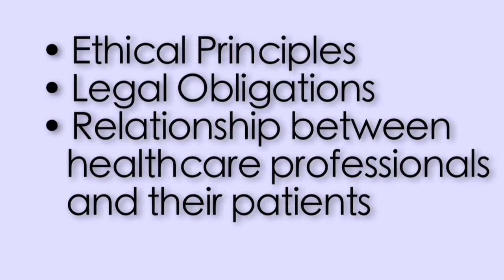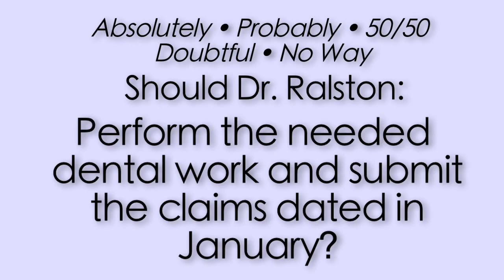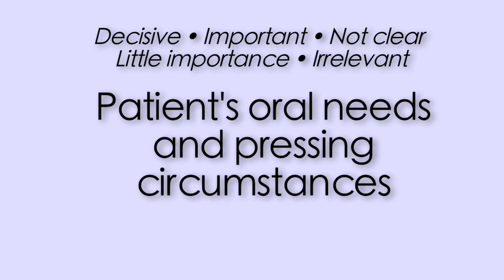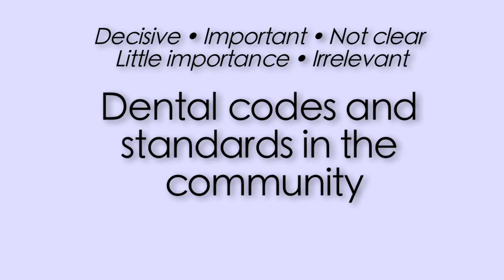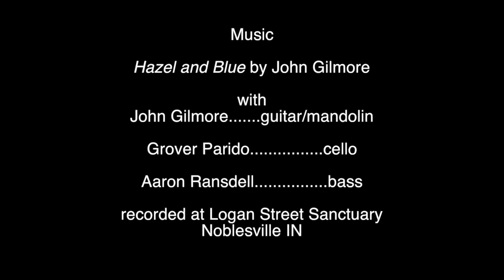ACD Ethical Dilemma--Service